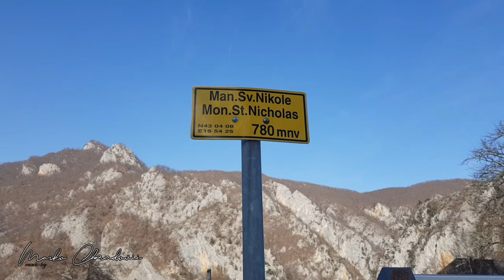Djalovica klisura - Manastir Podvrh Feb 2019 (Djalovica Gorge-The monastery in Podvrh)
Neka vas ne zavara skromni izgled crkve Svetog Nikole u Podvrhu. Iako veličinom i oblikom podsjeća na čobansku kolibu, predstavlja jedan od najznačajnijih srednjevjekovnih manastira u limskoj dolini, sazidanom 1606. godine. Podignut na skrovitom mjestu, podalje od sela, iznad ulaska u Đalovića klisuru, put do manastira zalazi duboko u planinu i završava se usjekom na oko 770 metara nadmorske visine. Tek kad priđete samom ulazu, lik Gospoda Isusa Hrista, oslikan iznad samih vrata, otkriva da je riječ o crkvi koja u svojoj unutrašnjosti krije živopis neizmjerne ljepote. Crkva je oslikana 1613 – 1614. godine.

Do not be misled by the humble appearance of the Church of St Nikola in Podvrh. Although in size and shape it resembles a shepherd’s hut, t represents one of the most significant medieval monasteries in the Lim Valley, built in 1606. Built in a hidden place, rather far from the village, above the entrance to the Djalovica Gorge the road to the monastery goes deep into the mountain and ends in a gully at a height of about 770 meters above sea level. Only when you approach the entrance, the image of Lord Jesus Christ painted above the door, shows that it is a church with hidden paintings of immense beauty. The Church was painted between 1613 and 1614.

Sva prava zadrzana, kontakt na *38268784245